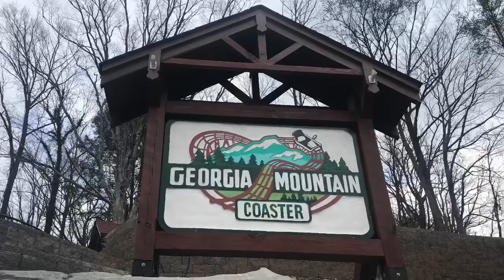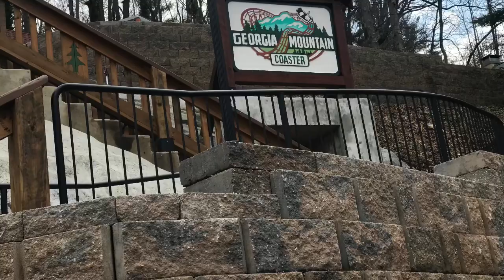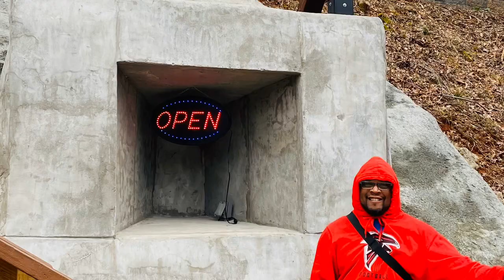Georgia Mountain Coaster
Mountain coasters